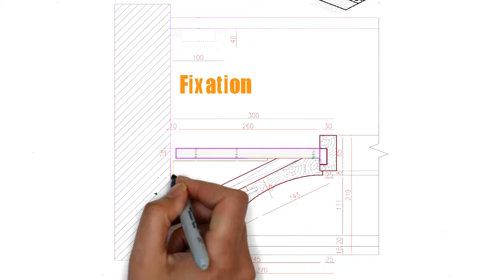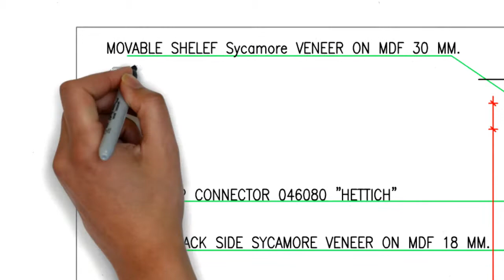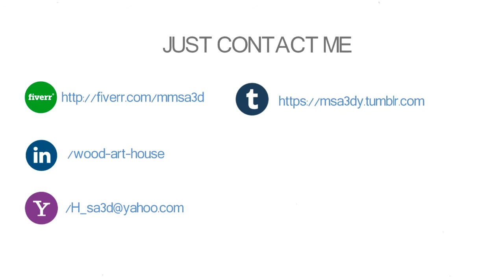custom furniture shop drawing , Millwork shop drawing, Joinery drawing , By Wood Art House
Custom furniture shop drawing , Millwork shop drawing, Joinery drawing
My services to prepare Furniture, Millwork or joinery drawings For interior designers , Furniture designers , Home owners. The value added is Saving Time, Effort , Money , dealing with professionals & meet your deadlines.
Millwork shop drawings online services.